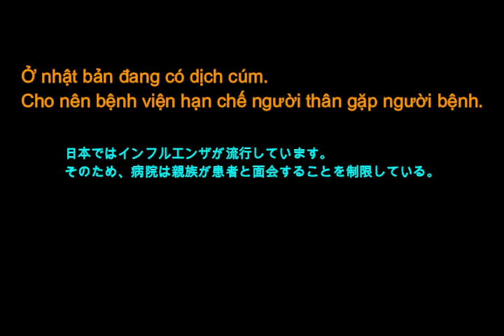s185 Ở nhật bản đang có dịch cúm Cho nên bệnh viện hạn chế người thân gặp người bệnh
再生リスト：ベトナム・短文